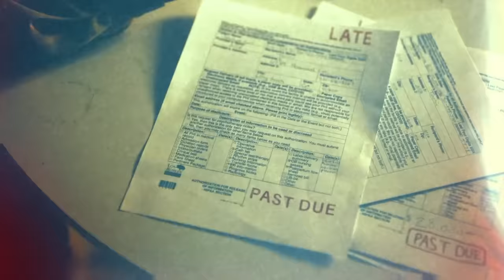Luke Combs Ft. Toosii - Lost Cause (Video Remix)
Luke Combs Ft. Toosii " Lost Cause "

This video was made with different vocal chops from the official Luke Combs and Toosii songs. This version of the song (remix/mash up) is not an official version released by the real authors, but it is my work and the copyright of the beat is mine, so reproduction/republication without my consent is prohibited. The original songs are Sinking by Toosii & Where the Wild Things Are by Luke Combs. All rights are reserved to the authors and I have no profits from this song and this video. I'm not Toosii or  Luke Combs and I don't publish their leak music. I DON'T INTEND TO IMPERSONATE OR COPYRIGHT. NOR AM I PROFITING OFF OF ANY OF ROD'S MUSIC. ALL CREDIT IS ALWAYS GIVEN TO Luke Combs & Toosii.

BPM: 139

Note: This beat is free for non-profit uses only

Any use of my beats "including leased beats" REQUIRE CREDIT IN THE TITLE (Prod. DJ TFITZZ &   @jacoblincolnmusic  stevecrabtree_    ) Any social media use of my beats require credit to me in the caption @DJTFITZZ

(FREE) Country Type Beat - "Broke Boy" | Free Morgan Wallen Type Beat 2022 | Country Instrumental